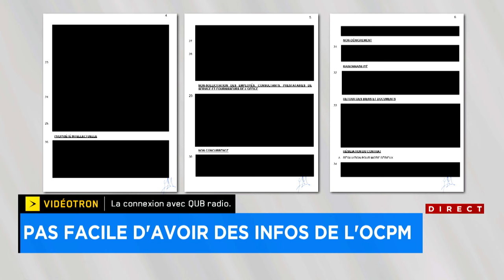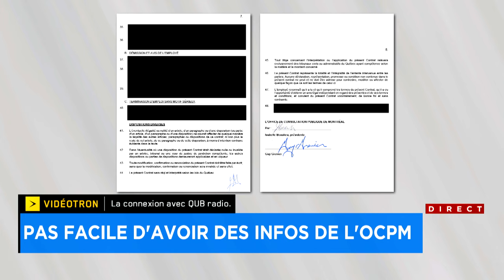Richard Martineau se paye la tête d’un «espion»: voyez sa chronique